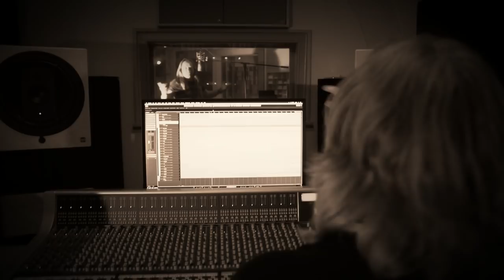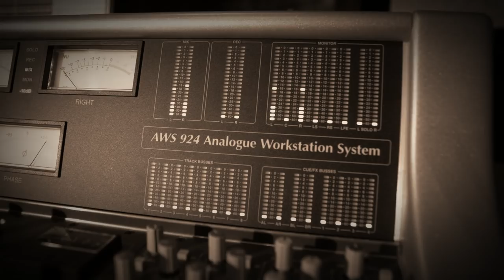Pink Cream 69 - "Walls Come Down" (Official Music Video)